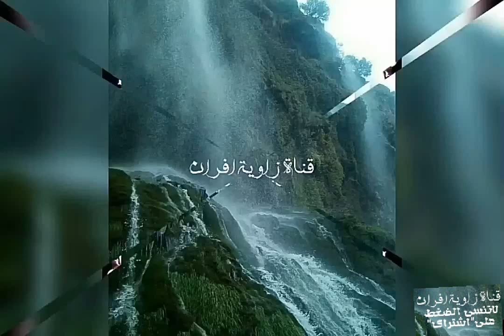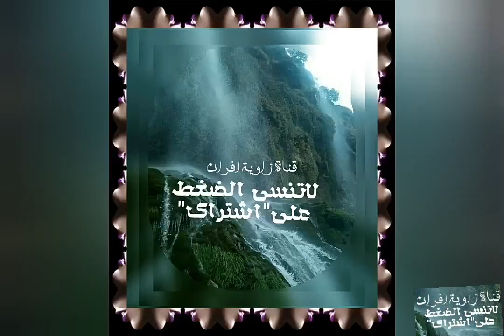الأطلس المتوسط تساقط الثلوج يزيده الروعة في الجمال صور من عين اللوح وخنيفرة